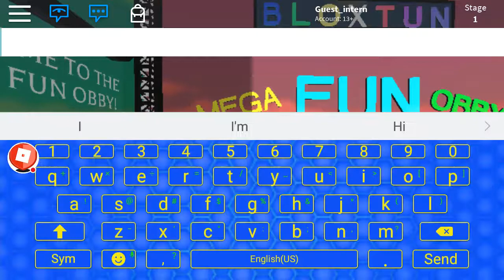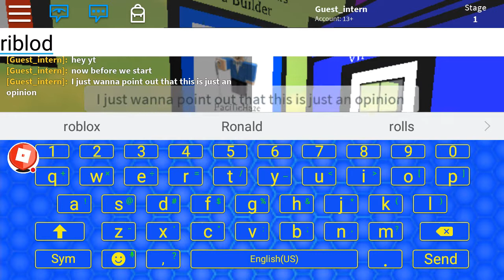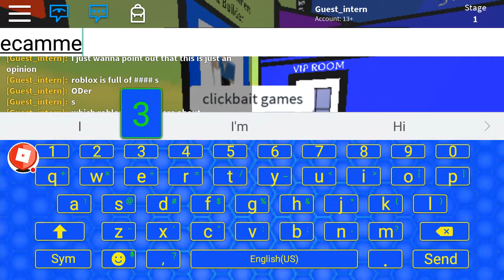Guest_intern explains why ROBLOX is crap